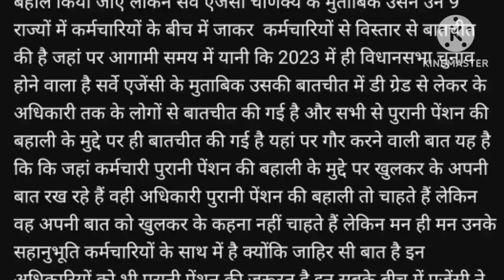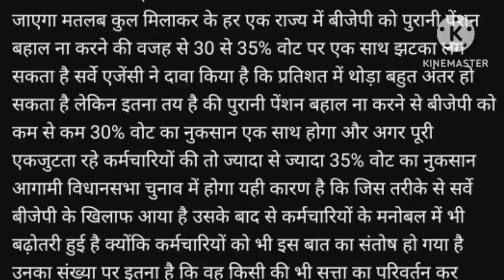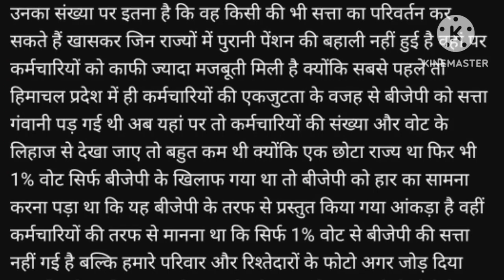Survey on of old pension!All the NPS holders of the country saw the shocking figures. ops will win?